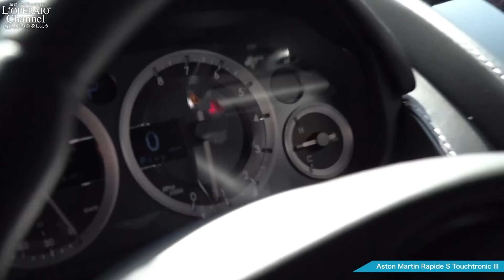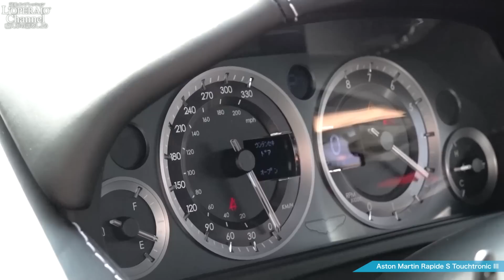アストンマーティン ラピード S タッチトロニック3 中古車試乗インプレッション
輸入中古車販売専門店ロペライオの試乗インプレッション、第542回はアストンマーティン ラピード S の後期タッチトロニック3搭載車を弊社メカニックと試乗します！意外にも重整備を要する故障の少ないタフな車ですが、O2センサーはじめパーツ単価の高さはアストンならではです！

アストンマーティン ラピード S タッチトロニック3 の車両情報：

00:00　車両スペック紹介、オプション紹介
02:18　外装チェック、エンジンルームチェック
13:18　ドア・トランクルームチェック
19:20　内装チェック、エキゾーストサウンドチェック
21:21　ライトチェック
23:01　試乗スタート
40:30　ドライバーチェンジ
43:49　総評

エンジン：5.9L V型12気筒DOHC
スペック：560ps/630Nm（64.2kgm）
ボディサイズ：全長×全幅×全高mm 5020×1930×1360mm

ロペライオの買取LINE登録は下記のリンクから

Instagramライブ配信も行っております！